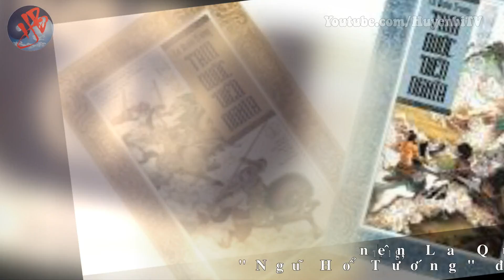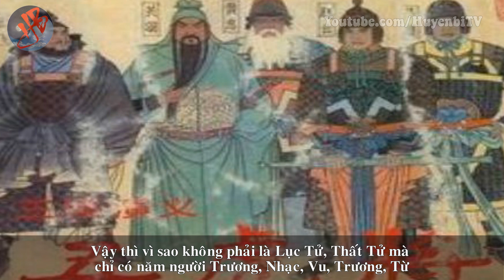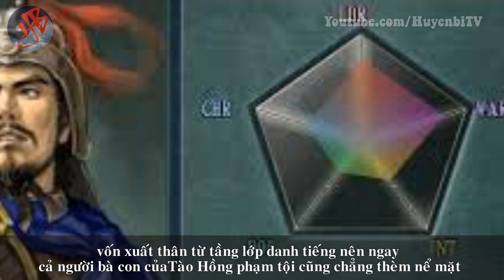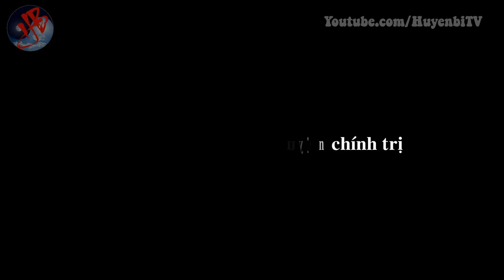Giải mã các nhân vật trong Ngũ Hổ Tướng của Tào Tháo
[Huyền Bí TV] - Ngũ Hổ Tướng của Táo Tháo dùng đao kiếm trong tay chém ra vô số công lao, dùng tài năng chém ra con đường vận mệnh của bản thân mình. Hẳn ai cũng biết đến Ngũ Hổ Tướng nhà Thục Hán trong Tam Quốc Diễn Nghĩa và có lẽ không chỉ một lần chúng ta thử tìm đối trọng của năm ông thần bá đạo này họ trong lực lượng võ tướng của nhà Ngụy hay Ngô. Hãy khám phá cùng Huyền Bí TV bạn nhé!